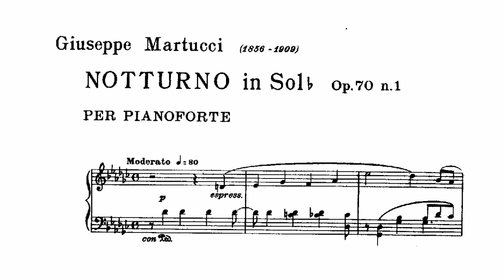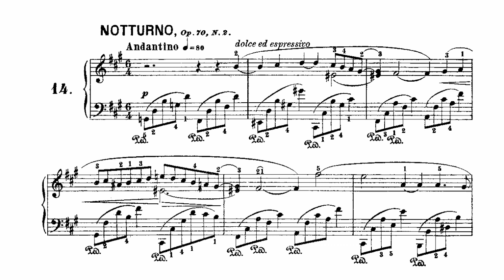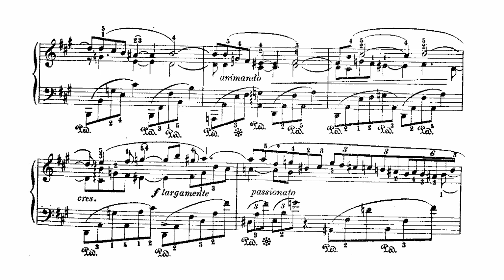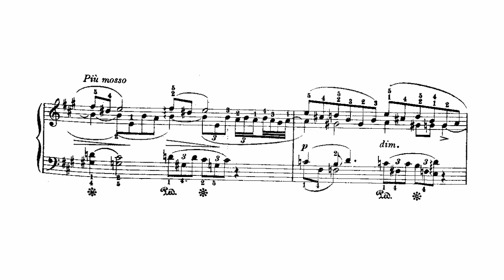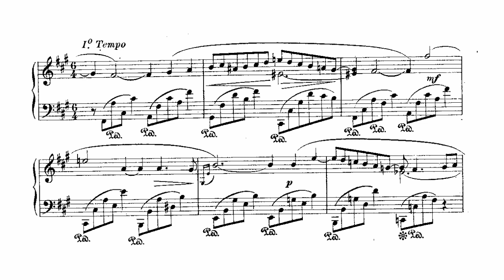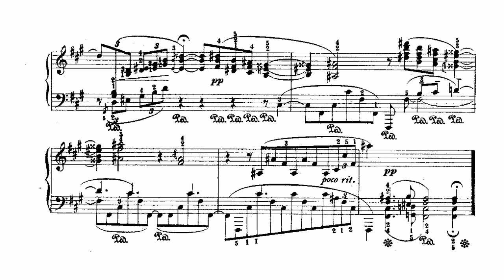Giuseppe Martucci: 2 Nocturnes, Op. 70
Composer:
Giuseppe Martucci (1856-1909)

Date of composition:
~1891

Performer:
Alberto Miodini (from his album "Martucci: 6 Piano Pieces, Novella, Fantasia, 2 Nocturnes")

Date of recording:
2016

1. Moderato (G-flat major) (0:00)
2. Andantino (F-sharp minor) (5:14)